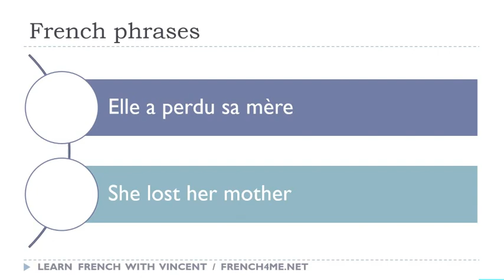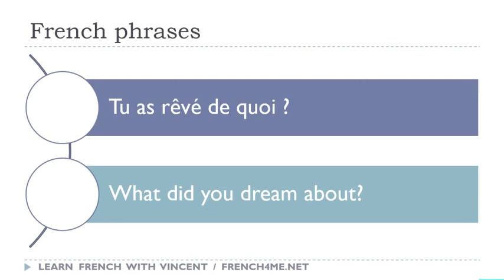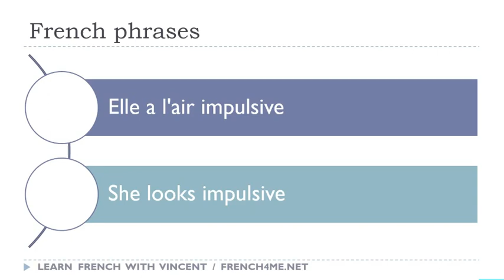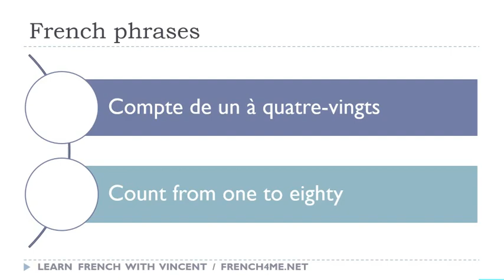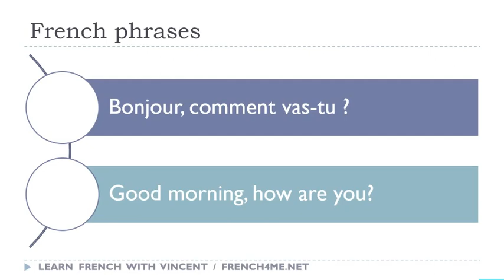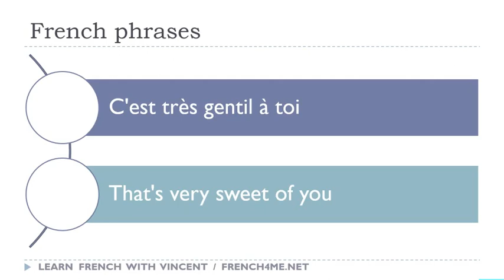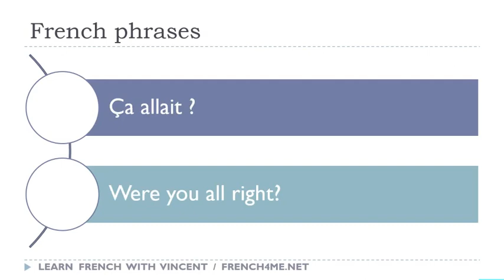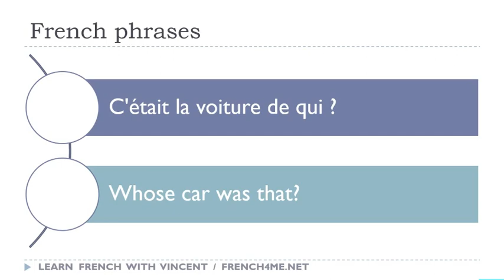Your Daily 30 Minutes of French Phrases # 566